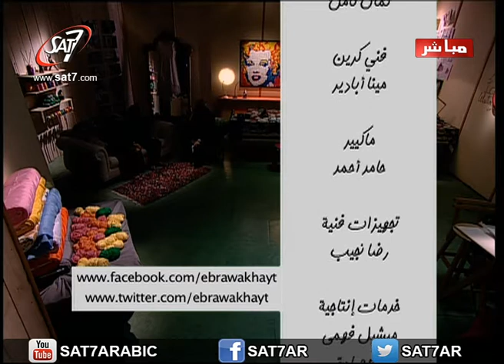برنامج ابرة و خيط - حلقة الخضوع - الحلقة 24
برنامج ابرة و خيط | حلقة الخضوع | تقديم ماري ومي و ساندرا | بث مباشر 11 مايو 2013 | انتاج قناة سات 7 | اخراج ماجي مرجان |  thread and Needle - SAT-7